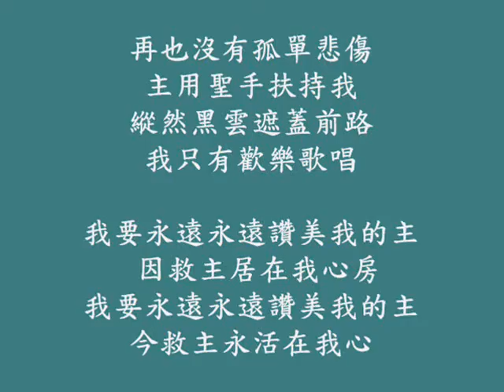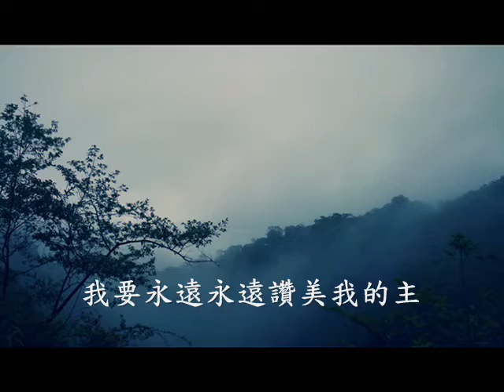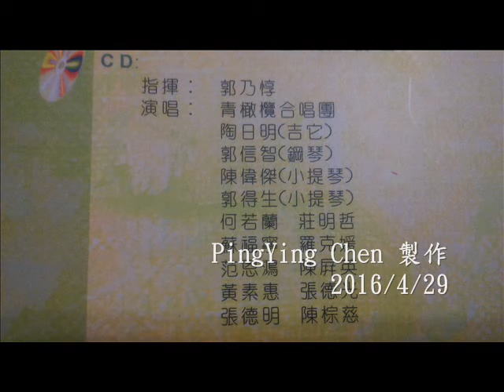主永活在我心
說明
主永活在我心  周裕豐 詞曲
青橄欖合唱團  1981

(作曲作詞者周裕豐  他是花蓮太魯閣(Taruku)族的牧師)

不要想天色常晴朗
有時遇暴風巨浪
雖然前路崎嶇不平
有我主與我同行

我要永遠永遠讚美我的主
因救主居在我心房
今救主永活在我心

再也沒有孤單悲傷
主用聖手扶持我
縱然黑雲遮蓋前路
我只有歡樂歌唱